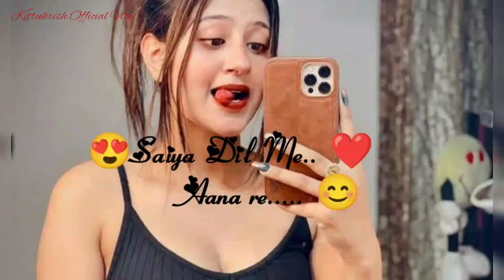Saiya❤ Me Aana🕺Re status kittukrish official anjaliarora #